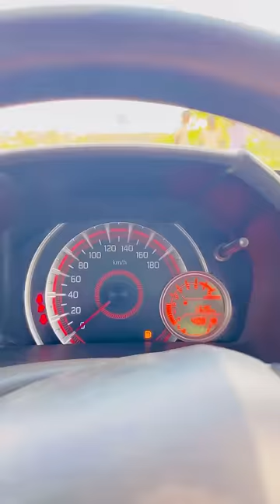Spiderman or tarzan ne bachai jaan 😂